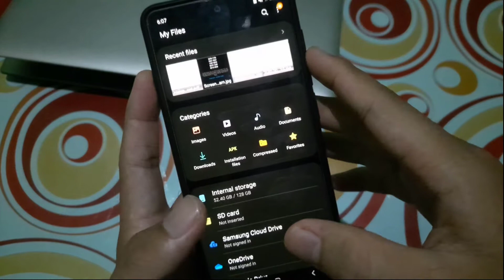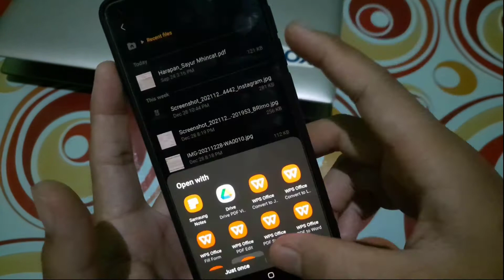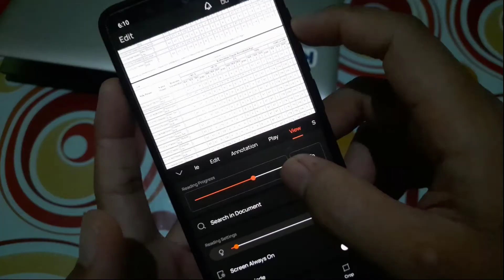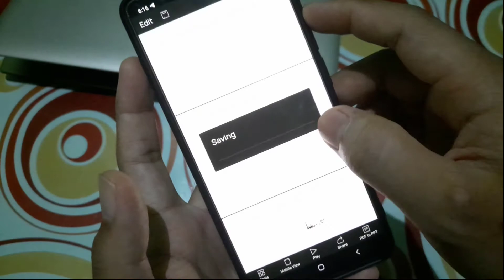Cara Membuat Tanda Tangan di WPS Office Android & Iphone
Bagi sobat kosngosan yang belum mengetahui cara membuat tanda tangan di WPS Office, kalian tidak perlu khawatir karena saya sudah membuatkan artikel yang akan membahas hal tersebut. WPS Office sudah menjadi salah satu aplikasi Android dan iOS yang sering digunakan dalam mengerjakan tugas.